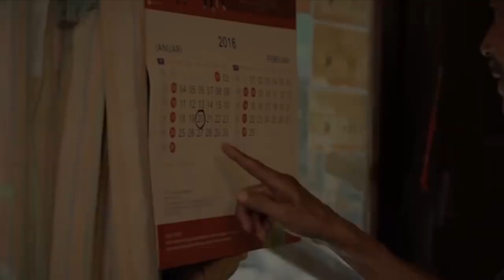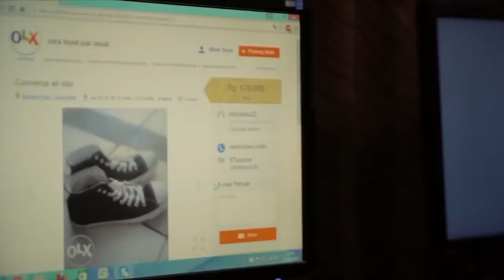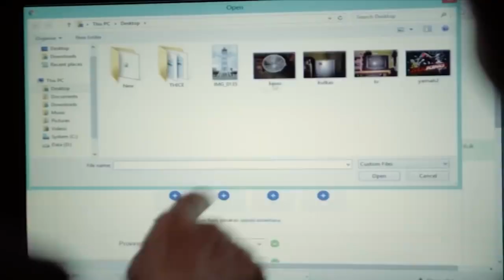VĂN HOÁ XIN LỖI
CHUYÊN MỤC TÂM LÝ XÃ HỘI
Nội dung bài : VĂN HOÁ XIN LỖI
Tác giả JORATHE NẮNG TÍM
Người đọc : ANNA NỤ